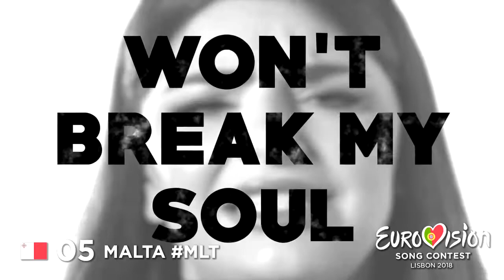Eurovision 2018 - Top 14 (So far)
Country - Participant - Song:

Australia - Jessica Mauboy
Austria - Cesár Sampson - Nobody but You
Azerbaijan - Aisel
Belarus - Alekseev - Forever
Belgium - Sennek (Laura Groeseneken)
Finland - Saara Aalto
France - Madame Monsieur - Mercy
Georgia - Iriao - Sheni gulistvis
Germany - Michael Schulte - You Let Me Walk Alone
Greece - Yianna/Gianna Terzi - Oneiro mou
Israel - Netta Barzilai
F.Y.R. Macedonia - Eye Cue - Lost and Found
Russia - Yulia Samoylova
Serbia - Sanja Ilić & Balkanika - Nova deca
Spain - Alfred & Amaia - Tu canción
Switzerland - Zibbz - Stones
The Netherlands - Waylon